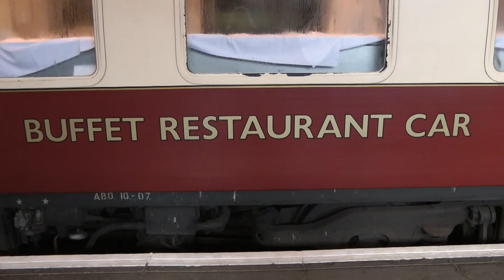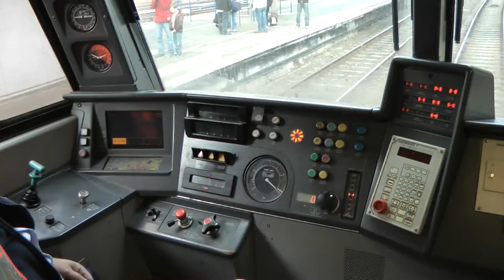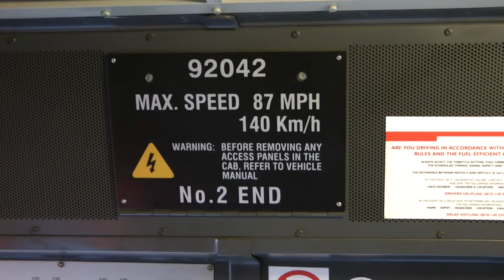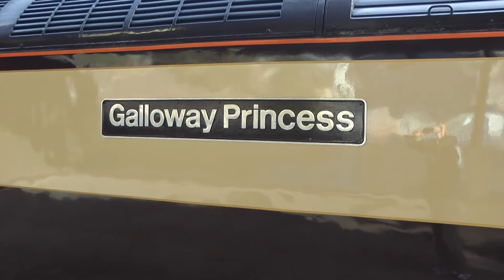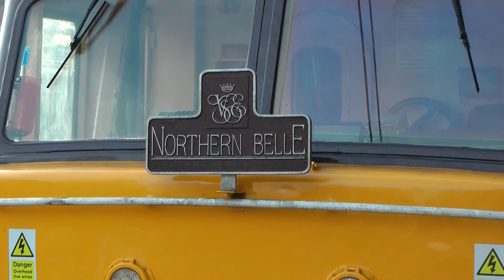92042 LIMESTONE COWBOY 47818 47790 NORTHERN BELLE 55022 GBRF FRIENDS AND FAMILIES 20 8 2011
Thanks to kris for getting me to do this and to the DB driver who was so kind as to let us have a look at the loco . 3 nice tours.